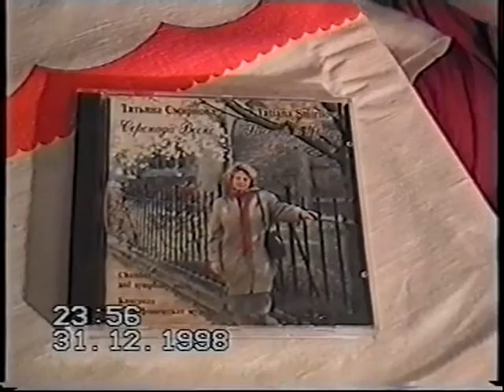Вечер камерной музыки А.Загоринский и Т.Смирнова 2/2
Александр Загоринский (виолончель) и Татьяна Смирнова         (ф-но): И.Гайдн, К.Вебер,Р.Шумана, С.Прокофьев,Д.Шостакович,Э.Денисов,Т.Смирнова  Зеркальный зал  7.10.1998г.